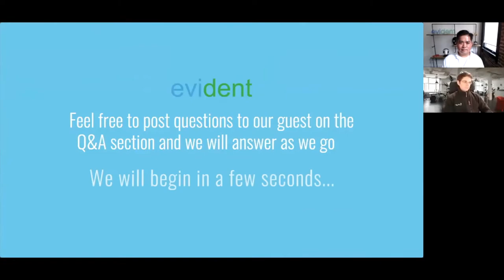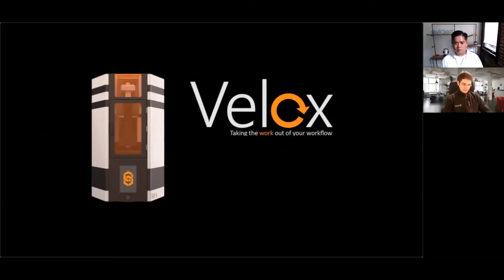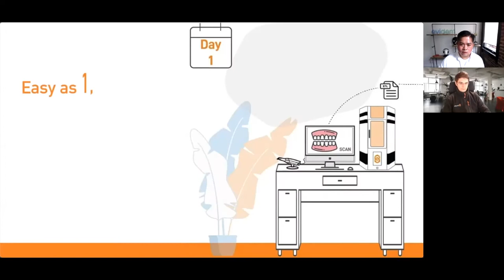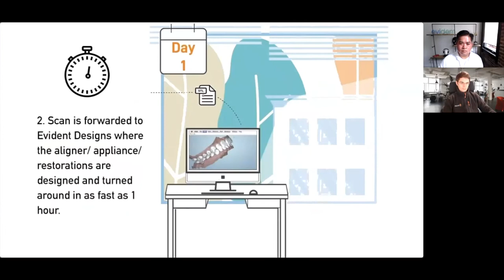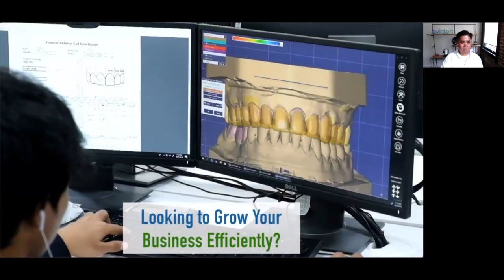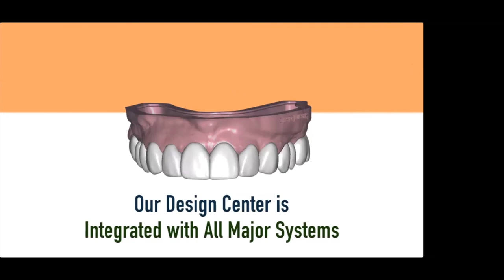#2 Evident Digital Academy / Huub van Esbroeck, Co-Founder & CEO of Structo 3D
Huub van Esbroeck, Co-Founder & CEO of Structo 3D and contributor of Structo's proprietary Mask Stereolithography (MSLA) technology, will discuss the impact of their new printers on the dental industry.